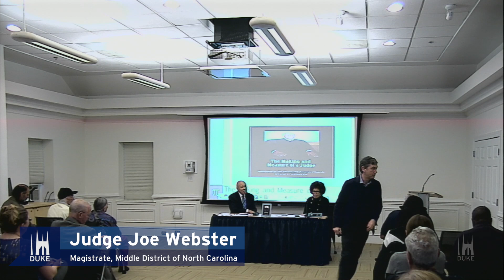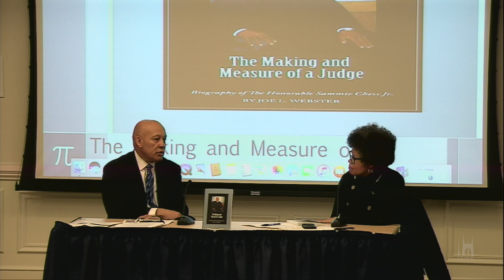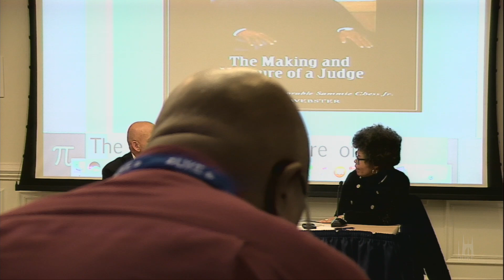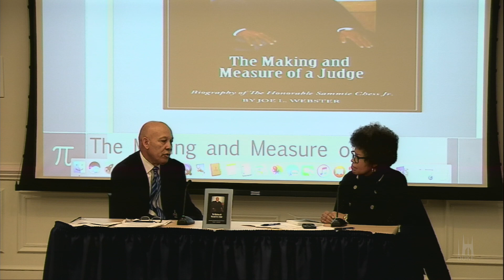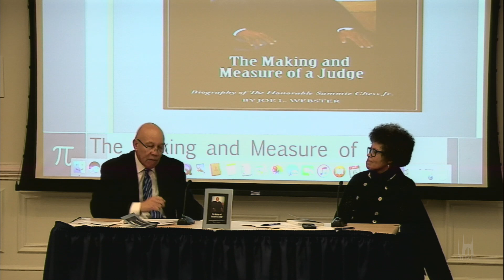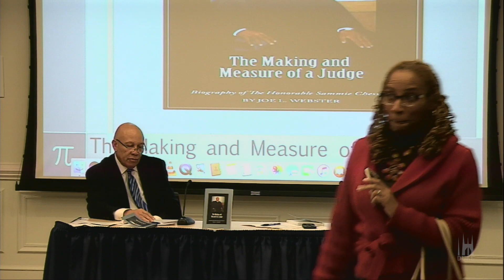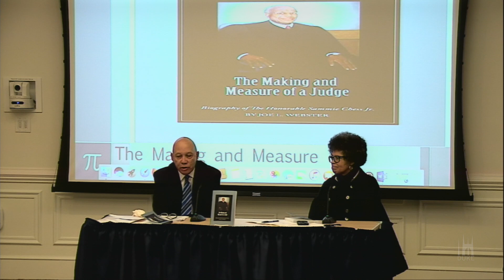The Making and Measure of a Judge: Judge Joe Webster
Highlights from Judge Joe Webster's talk at the John Hope Franklin Center's weekly Wednesdays at the Center series.

The Making and Measure of a Judge: Biography of the Honorable Sammie Chess, Jr. is the definitive biography of North Carolina’s first African American Superior Court Judge. It is a vivid historical journey of Chess’s humble beginning on the dirt floor of a tenant dwelling, in the midst of the Great Depression, in rural South Carolina. Chess’s journey continues through the Jim Crow era and the civil rights struggle as a civil rights attorney, and his rise to an outstanding Superior Court judge, Administrative Law judge, mentor and public servant. The book contains many lessons on how one should conduct themselves as lawyers and judges, and more importantly, many lessons on how to live one’s life. When asked how he was able to rise above all he had experienced first-hand of the segregated south and set aside any personally biases he might have, without hesitation, Chess responded: “You treat people the way you want to be treated, not the way you are treated. I didn’t let them set my standards. If a Klan member can bring you to his level, then you are not well rooted.”

Judge Joe L. Webster is the Magistrate Judge for the Middle District of North Carolina. Judge Webster graduated from Howard University magna cum laude in 1976, and graduated from Howard University School of Law in 1979. In May 2016, Judge Webster graduated from Duke University School of Law with a LL.M. (Master of Judicial Studies).